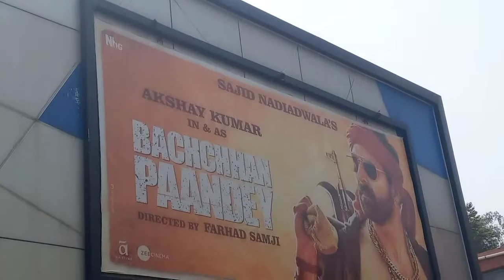Gaye Movie Dekhne Aur Kaand Ho Gaya !! Vlog No - 129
Kaand=Gaye the dekhne The Kashmir Files aur Dekhna pada Bacchan pandey.